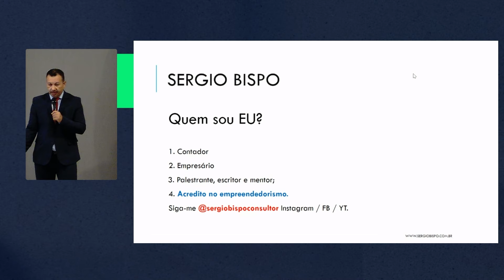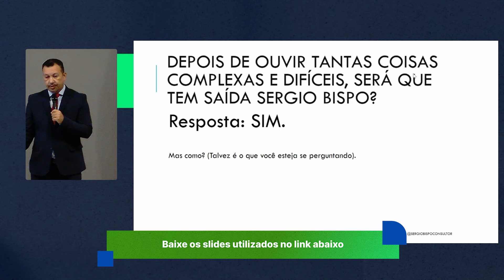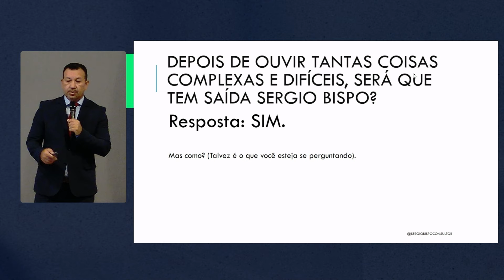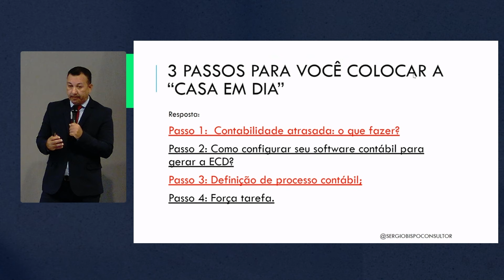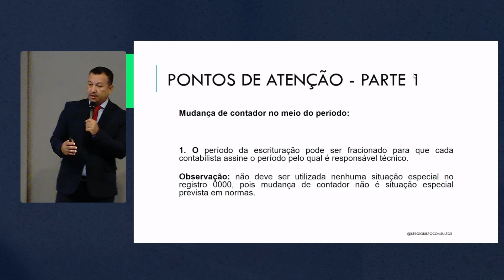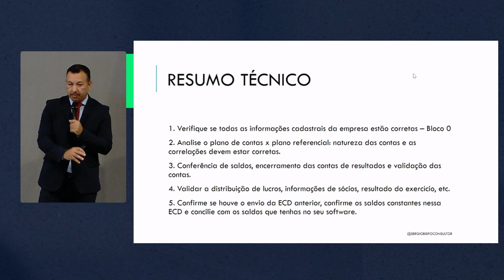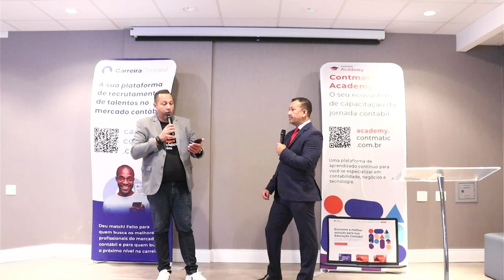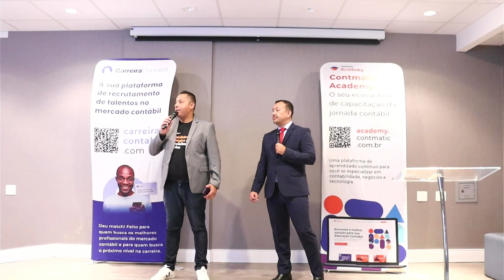🔴 ECD 2024 | Descomplica | Palestra Completa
Nós da Contmatic fizemos o Evento Descomplica só para vocês, e desta vez trouxemos Sergio Bispo, um especialista na área, para falar tudo o que você precisa saber sobre ECD!

Fique ligado e não perca nada!

Apoio:
Jettax
Skyone